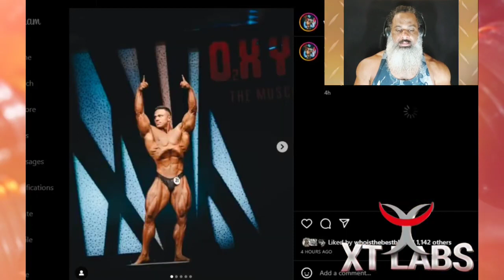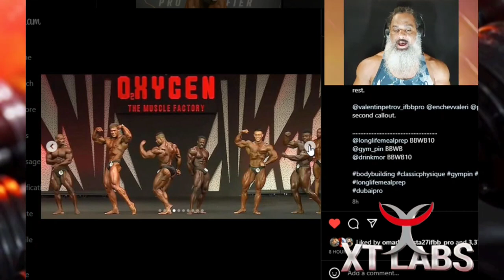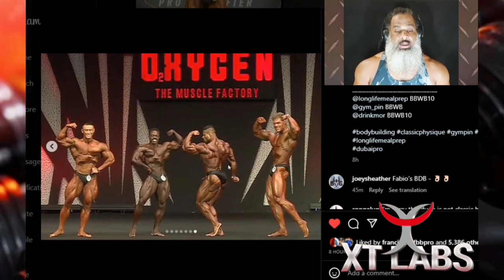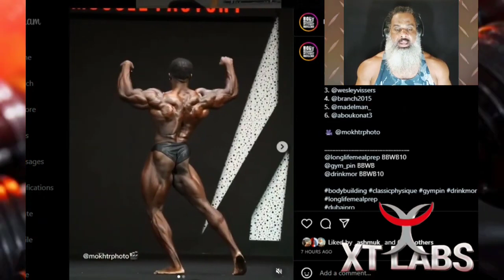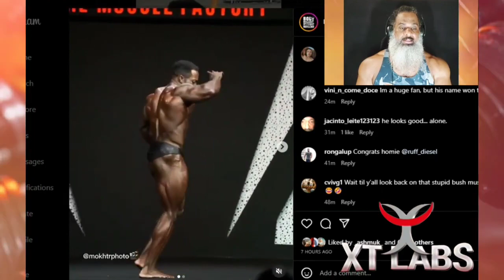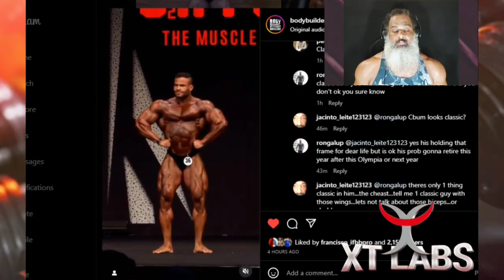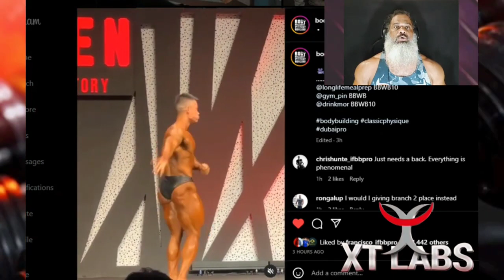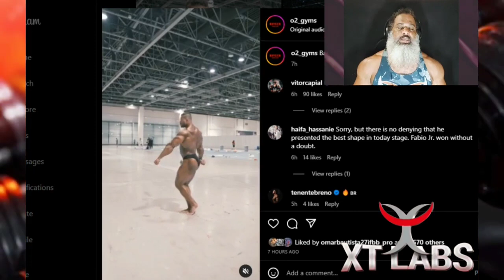Dubai Pro RESUMEN Classic Physique + Terrence Ruffin + Wesley VIssers + Fabio Junio + Branch Chen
XT CORP TEAM